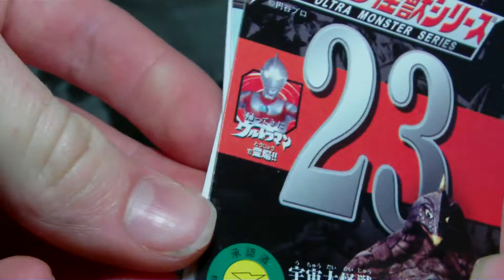Bemstar 1971 Review (deutsch)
Hier stelle ich euch ein Brathänchen vor . Viel Spaß !